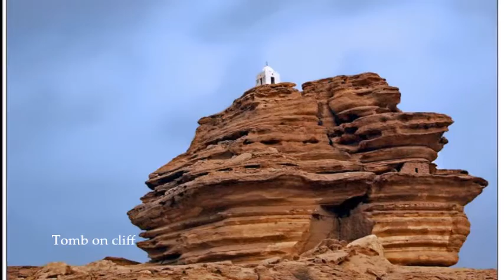Pakistan picture Gallery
Compiled by: Syed Naweed Shah